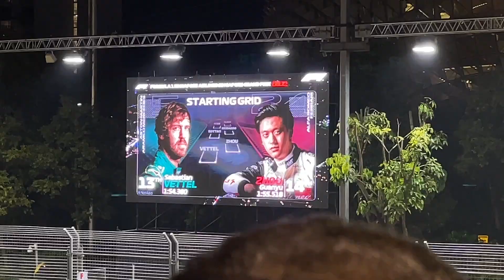VLOG || 🏁 F1 SG GP 2022 RACE DAY 🏎️✨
🎵: Keep You Mine – NOTD & Shy Martin

Backlog vlog again but throwback to the race day of F1 SG GP 2022! Mainly the action after the rain, and no concert videos cause we missed it due to the rain but hope you enjoy! Did my best to film :")

(We could hear Kid Laroi and wow Stay in that heavy rain hit so different 💯)